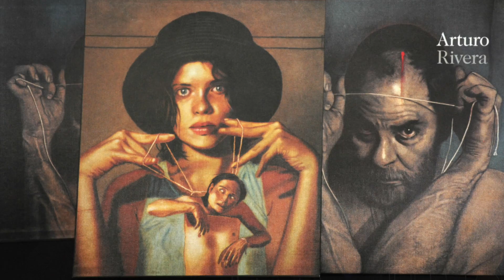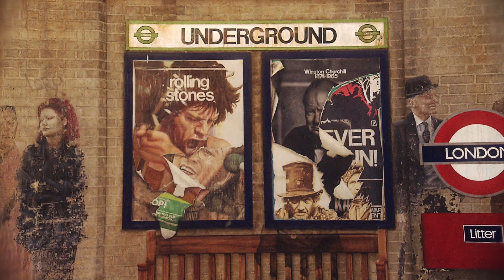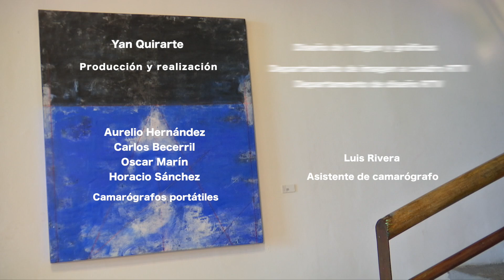Más Cultura - Arturo Tempa - TVMÁS